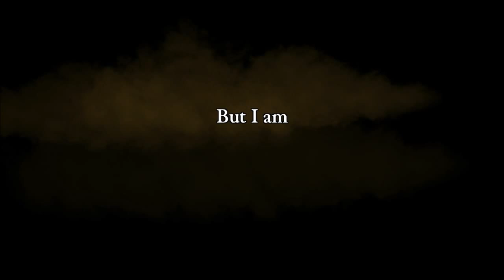Let's play "Rogue Legacy" - épisode 1 : Découverte de la démo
Salut à tous voilà une petite vidéo sur "Rogue Legacy" un super jeu indépendant qui n'est pas encore terminer mais une démo est déjà disponible et il fallait que je vous le montre car il en vaux le détour ! Sur ce bon visionnage !